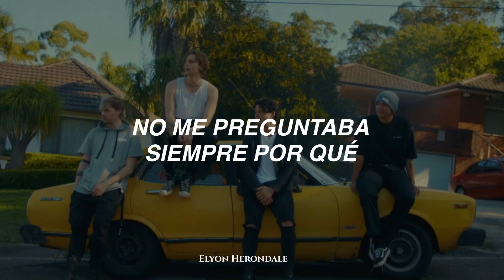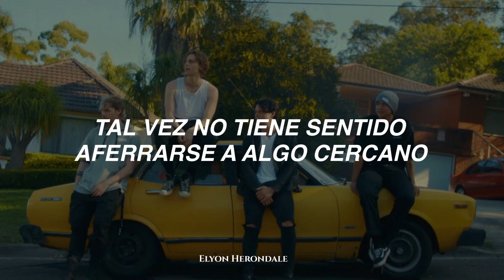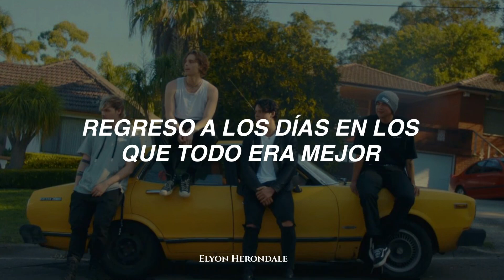5 Seconds of Summer - 2011 (Letra en Español)